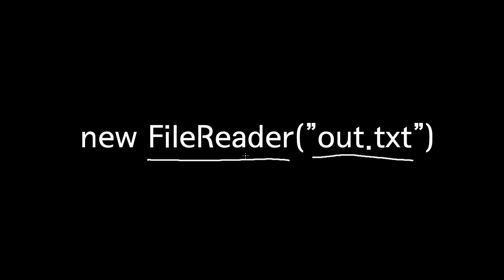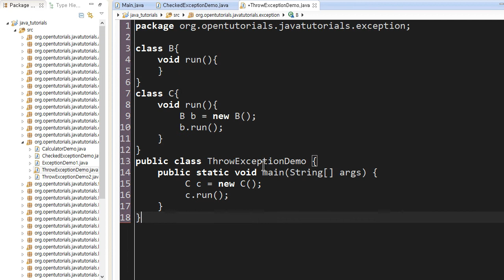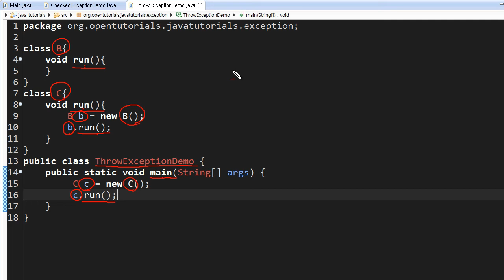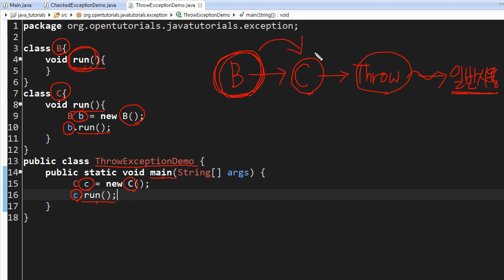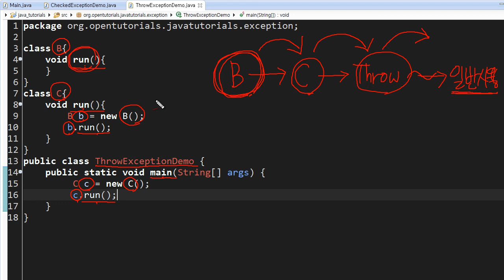Java - 예외 (7/12) : 예외 사슬